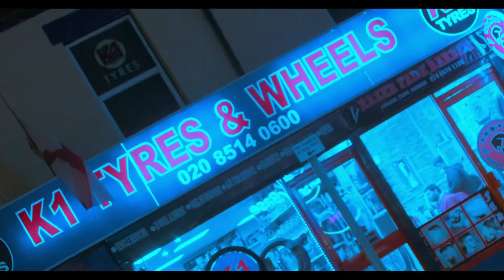Velli - 12am in Ilford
2nd song off the “VELLI’S WORLD” EP 🌎

🌎 VELLI’S WORLD EP 🌎 OUT 17/02/2022